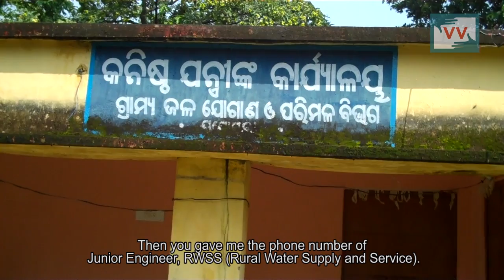Impact - Water crisis in Mohandera school, Odisha - Mamta Reports for Indiaunheard